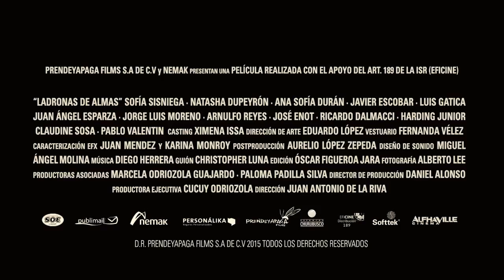LADRONAS DE ALMAS Trailer Oficial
Situada en México de 1815, 'Ladronas de almas' nos cuenta de la familia Cordero, que ha sufrido a causa de la guerra entre insurgentistas y realistas. Sus vidas se ponen en peligro una vez más cuando un grupo de realistas y ladrones –haciéndose pasar por el otro bando– les piden asilo, con la intención secreta de robarles su fortuna. Sin embargo, aquellos delincuentes no contaban con que las hermanas cordero (Sofía Sisniega, Natasha Dupeyrón y Ana Sofía Durán), tienen un zombie de su lado.